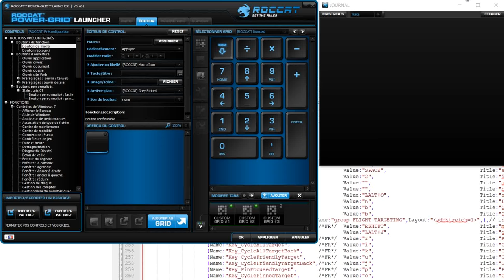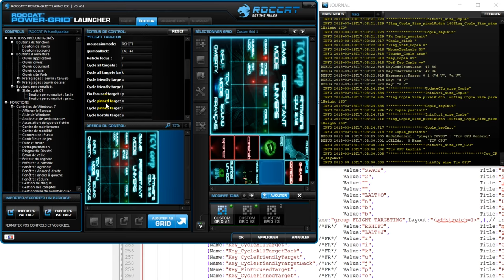TCVCORPplugin 3.1 work in progress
ça avance, la synchronisations se passe bien, et comme vous le voyez, plus vraiment de limitations ( sens des controles, nombres de tablettes, répétition des contrôles, réglages globaux, ou spécifique ...)
interface de réglage plus simple ...
ça devrais être beaucoup mieux avec un code beaucoup optimisé...